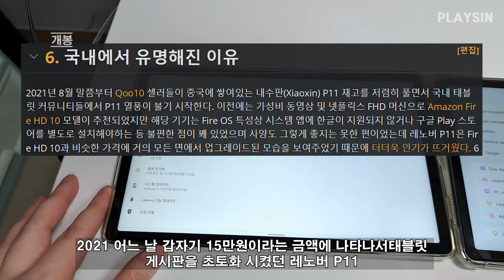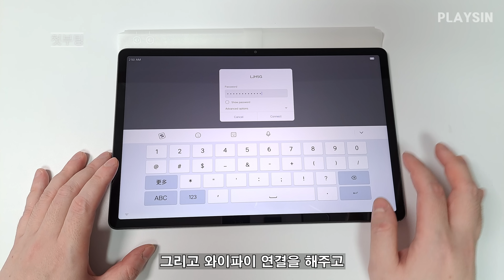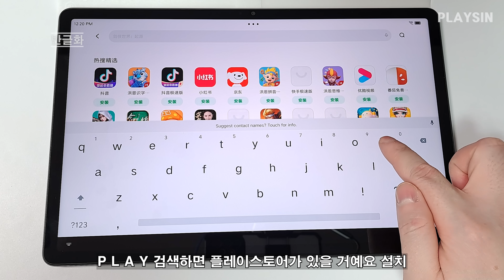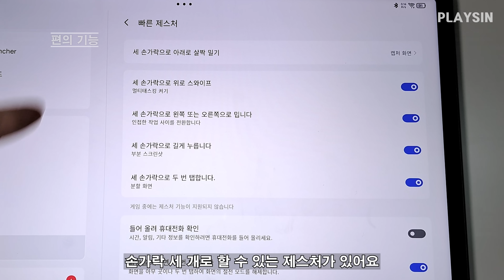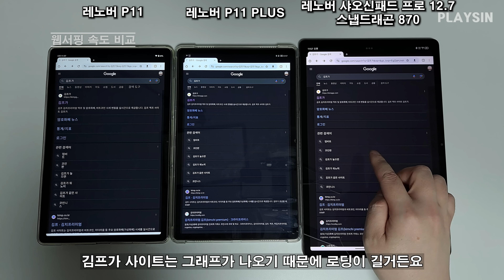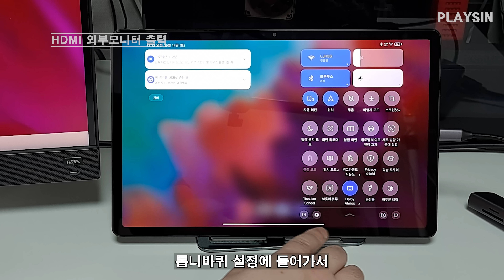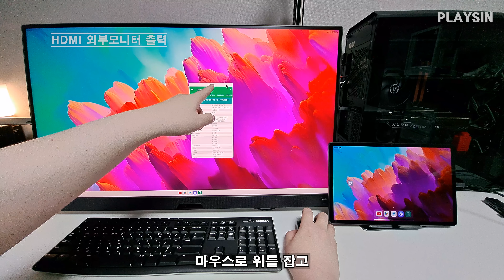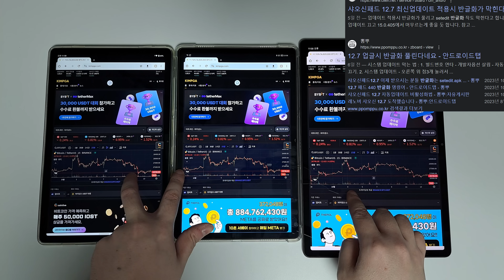반글화 막힌 레노버 12.7 샤오신 패드...그런데 싼데요?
12.7 1세대 최신펌웨어 플레이스토어 해결 반글화 방법
00:00 개봉
01:21 첫부팅 셋팅
01:53 펌웨어 업데이트 박는 방법
02:44 반글화
05:05 기본앱 정리
05:43 편의기능
06:47 시야각 비교
07:39 배터리 시간 충전속도
08:03 웹서핑 속도 비교
08:58 디바이스인포 장치 정보
09:36 USB-C HDMI 4K 60P 외부모니터 출력
13:44 10월16일 알리릭스프레스 공동구매
Lenovo Xiaoxin Pad pro 12.7인치 스냅드래곤 870 태블릿
8G 128G Grey